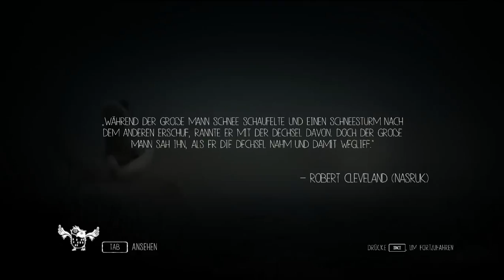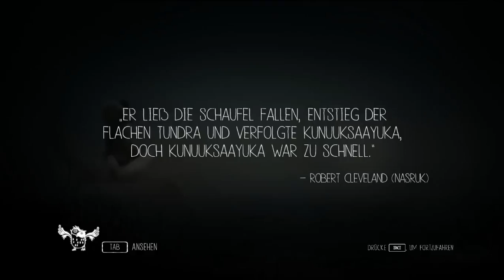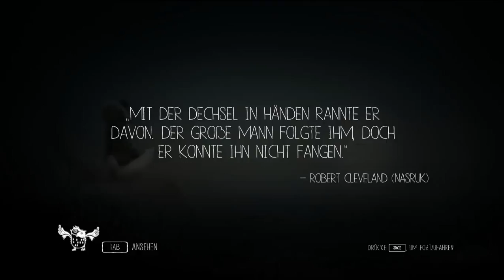Let's Play Never Alone #009 - Flucht vor dem Riesen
Um das Unwetter zu stoppen, müssen Nuna und der Fuchsgeist dem Eisriesen die gewaltige Dechsel - das Werkzeug, mit dem er das Eis des Gletschers abschlägt - stehlen. Also müssen wir uns durch das Innere der Eishöhle hindurch nach oben kämpfen, was angesichts der Urgewalt, mit der sich  das Eis dank des Riesen verschiebt, hochgefährlich ist.

Doch schließlich schaffen wir es bis hinauf zu der Dechsel und es gelingt uns, sie dem Riesen zu entwenden. Der macht sich sofort daran, uns zu verfolgen, doch Nuna ist schneller. Durch das ganze Land hindurch geht die Verfolgungsjagd, durch den eisigen Wald, in dem uns erneut ein Baumgeist zur Hilfe eilt, und durch das nächtliche, verlassene Dorf, in dem uns die Polarlichter zusetzen. Den ganzen Weg zurück zum Dorf müssen wir hinter uns bringen - und wir sind immer noch nicht da.